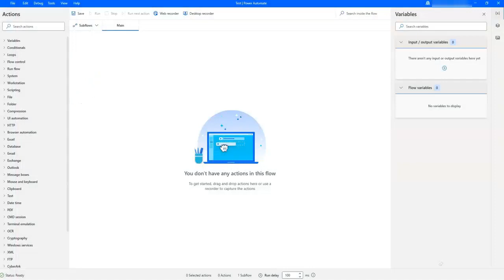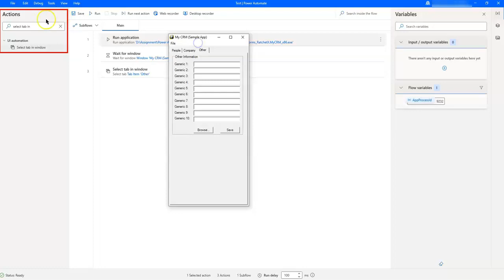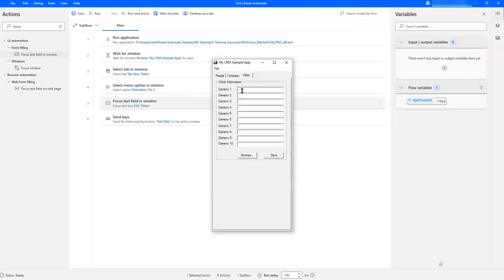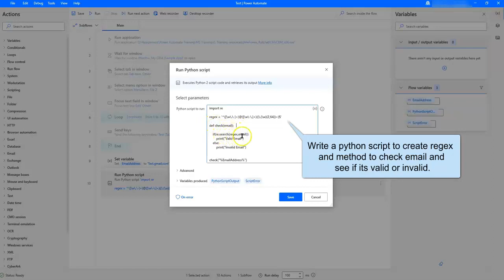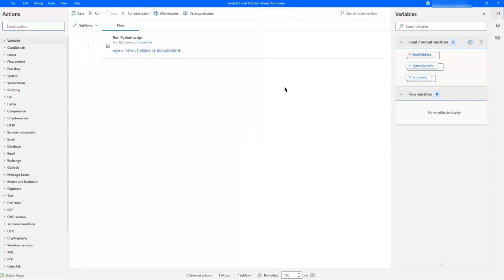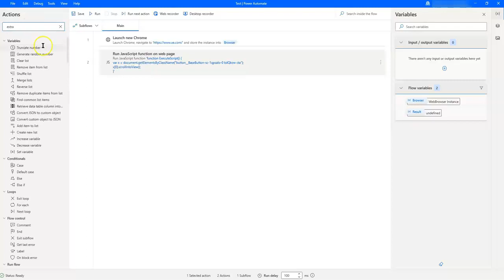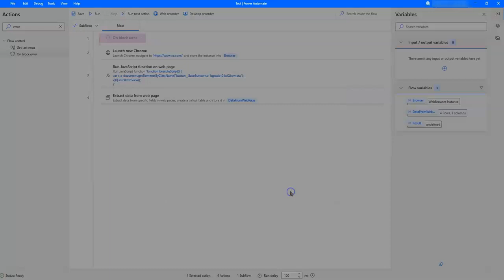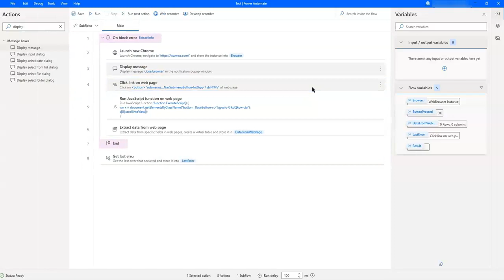Microsoft Power Automate Tips and tricks Part 2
Through our work as professional developers working on Microsoft Power Automate, we’ve learnt some tips to make using it easier and more convenient. Check out our best Tips and Tricks on using Microsoft Power Automate to learn some shortcuts and tips that can help you save time! Just as promised, this is part 2 of 3!

This video provides essential guidance on web automation, navigating windows while on Power Automate, managing errors, and so much more!

0:00 Introduction
0:13 Tip #11 Wait for window
0:50 Tip #12 Focus window
1:31 Tip #13 Select tab in a window
2:17 Tip #14 Select menu option in window
03:01 Tip #15 Focus text field and send keys
05:10 Tip #16 Run python script to validate email address format
06:14 Tip #17 Run desktop flow
07:35 Tip #18 Run java script function on webpage
09:18 Tip #19 Extract data from webpage
11:10 Tip #20 Manage errors